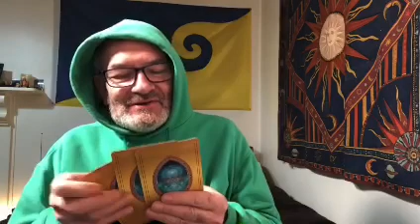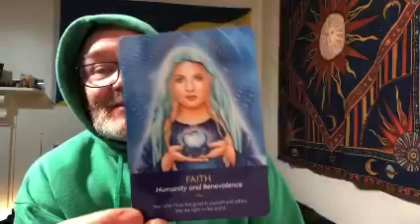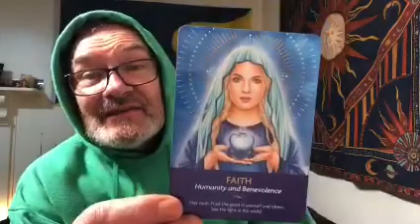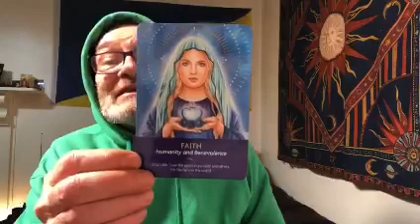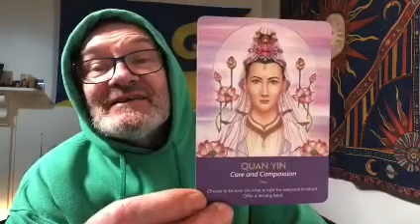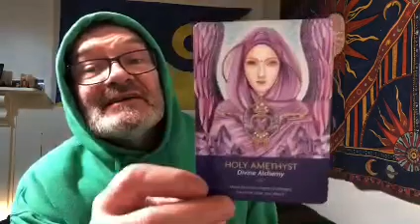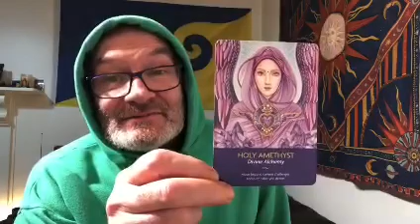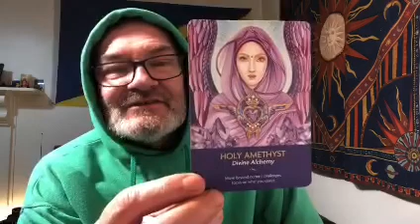Pick A Card To Cope With What's Coming, Storms And SHEEP ft. Kyle Grey Keepers Of The Light Cards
LIVE READINGS To Be Announced